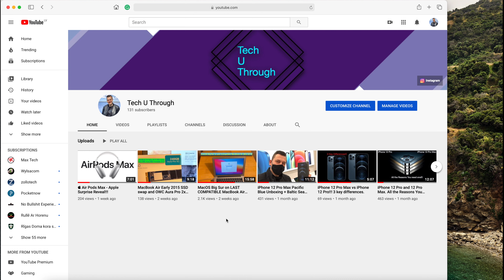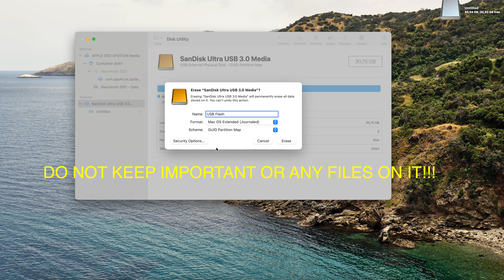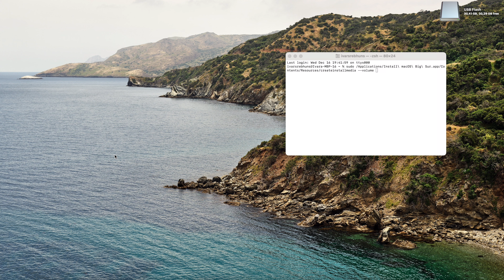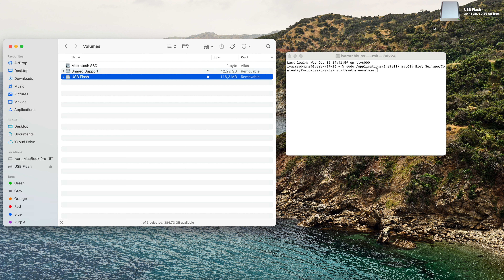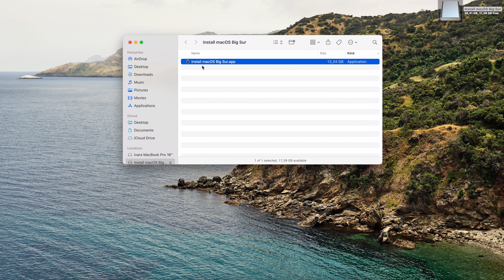How to Create a Bootable macOS Big Sur USB Flash drive?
Welcome to the newest episode of TECH U THROUGH

In this episode, I will guide You through all the necessary steps on how to create a bootable macOS Big Sur USB Flash, by using the Macs Terminal app.

And here are all the steps You need to know:

Step 1
Format flash drive as macOS Extended Journaled (HFS+) via Disk Utility.
APFS-formatted drives cannot be used to create the macOS Big Sur USB installer.

Step 2
Download the macOS Big Sur installation file from the Mac App Store

Step 3
Open Finder → Applications.
Right-click on Install macOS Big Sur → Show Package Contents.
Open Contents → Resources (createinstallmedia)

Step 4
Launch Terminal app
Type sudo followed by an empty space using spacebar button in the Terminal window.

Step 5
Drag createinstallmedia to the Terminal window from the Resources folder

Step 6
Type --volume followed by an empty space using spacebar

Step 7
Open Finder → Go → Go To Folder…
In the ‘Go to the folder’ box type /Volumes and click the Go button.

Step 8
Connect a USB flash drive to your Mac. It should appear in the Finder window.
If You already connected the USB flash from the beginning You can skip this step

Step 9
Drag the USB flash drive volume into the Terminal window.

Step 10
Press the Return key on the keyboard to submit the full Terminal command and when prompted, enter your password.

Step 11
When prompted type a “y,” and press the Return key on the keyboard to submit.
Terminal may ask for access to files on the removable volume.

0:00 Introduction
0:30 Disk Maker X
1:25 Step 1
2:40 Step 2
3:40 Step 3
4:18 Step 4
4:36 Step 5
4:45 Step 6
5:00 Step 7
5:36 Step 8
5:53 Step 9
6:01 Step 10
6:18 Step 11
7:25 Summary
7:44 How to boot from a bootable flash
8:18 Info about the T2 security chip Macs
8:36 Ending

And here is a link to my other YouTube channel - Authentic NBA jersey reviews